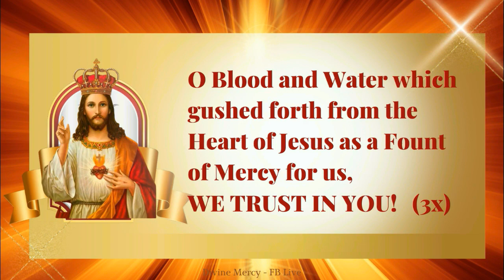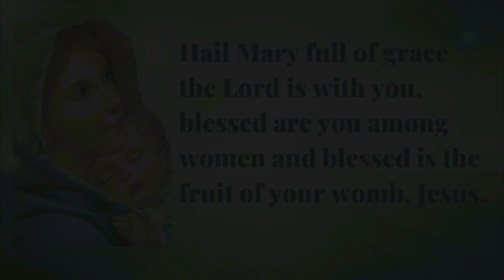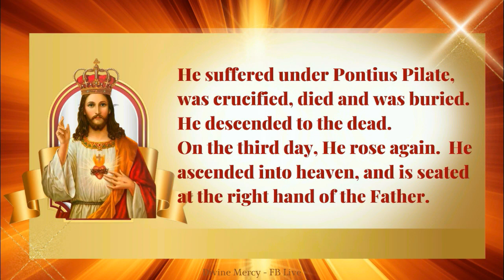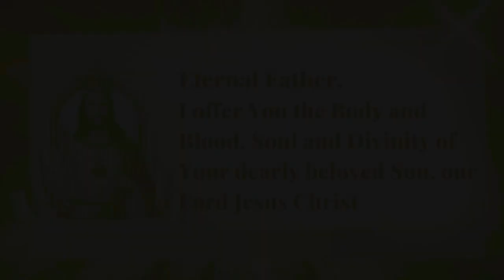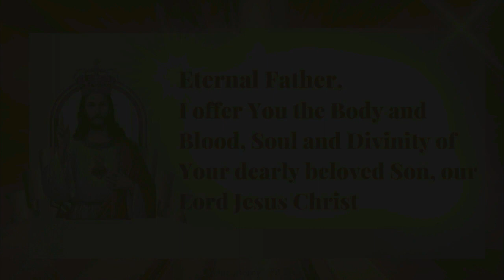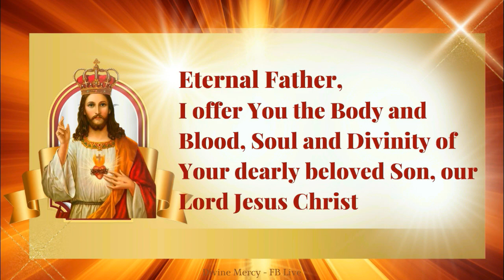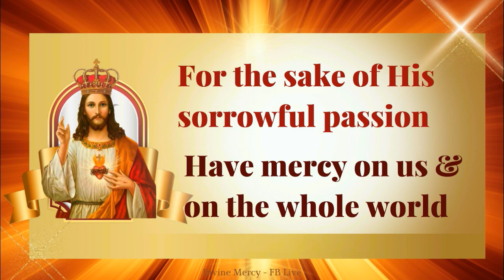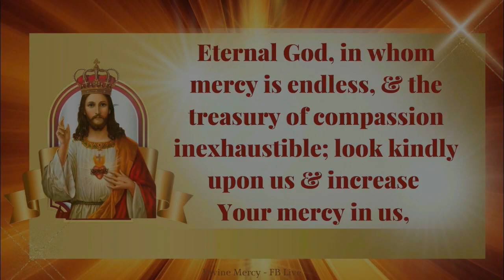THE DIVINE MERCY CHAPLET AND HOLY ROSARY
Join us in praying the DIVINE MERCY CHAPLET AND HOLY ROSARY.  Have peace and be blessed.